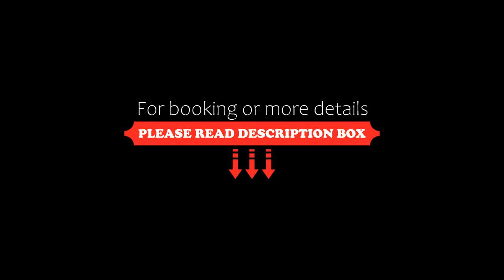The Maytime Inn, Burford, United Kingdom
About Property:
Located 26 km from Blenheim Palace, The Maytime Inn offers 4-star accommodation in Burford and features a garden, a terrace and a bar. With free WiFi, this 4-star inn offers luggage storage space. The property is non-smoking and is situated 28 km from University of Oxford.
At the inn, each room includes a desk, a flat-screen TV, a private bathroom, bed linen and towels. The Maytime Inn provides certain rooms ...
Property Type: Hotel
Address: Asthall, Burford, OX18 4HW, United Kingdom
Searching For
1. The Maytime Inn - Burford - United Kingdom
2. The Maytime Inn - Burford - United Kingdom Address
3. The Maytime Inn - Burford - United Kingdom Rooms
4. The Maytime Inn - Burford - United Kingdom Amenities
5. The Maytime Inn - Burford - United Kingdom Offers and Deals
Audio Credit:
Track Title: Blank Slate
Artist: VYEN